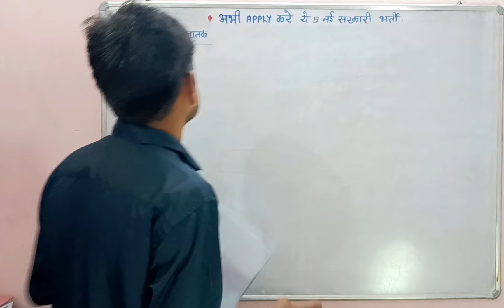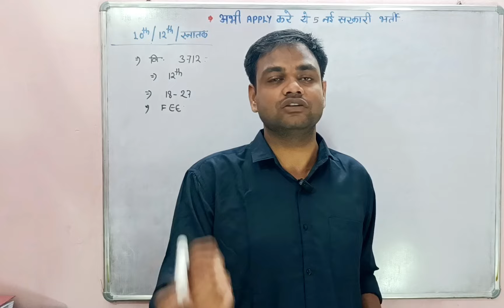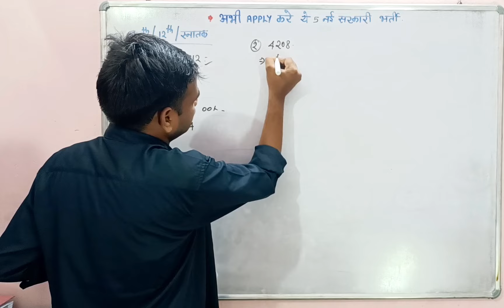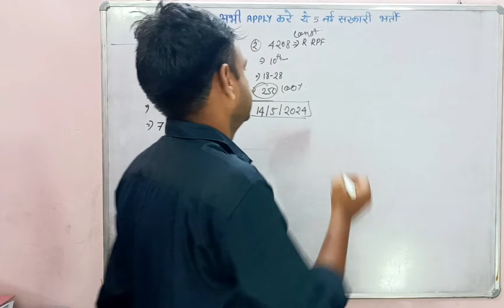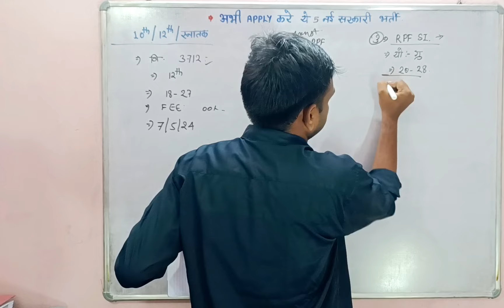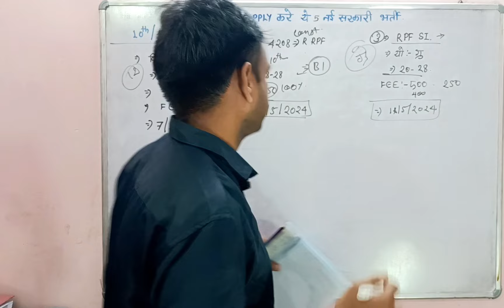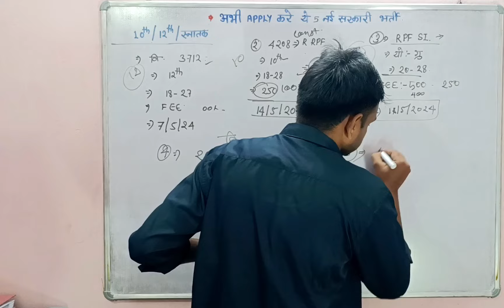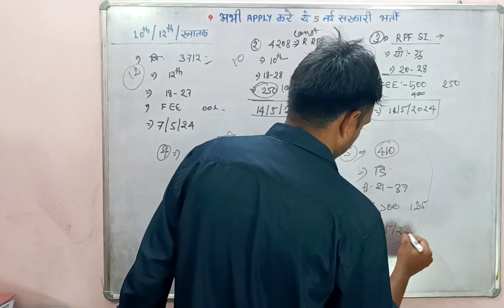Top 5 Civil Department Vacancy 2024 | Top 5 Government Job Recruitment 2024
Top 5 Civil Department Vacancy 2024
Top 5 Government Job Recruitment 2024
10th pass recruitment 2024
12th pass recruitment 2024
Top 5 Civil Department Recruitment 2024
janmejay classes